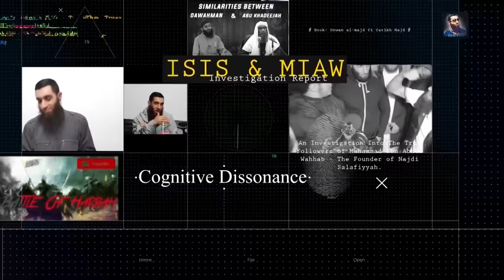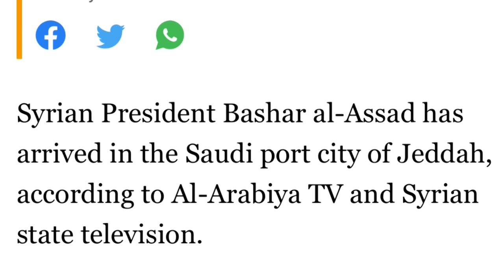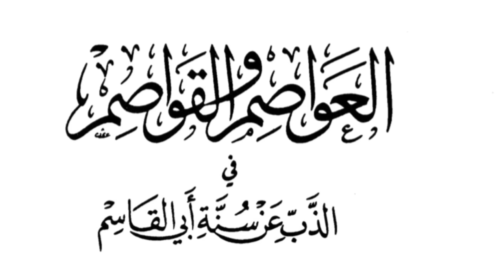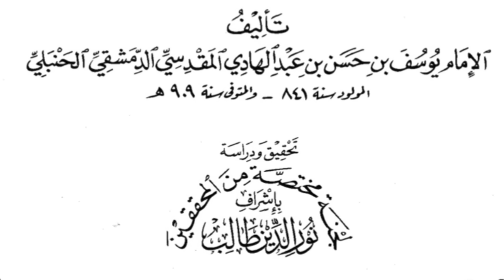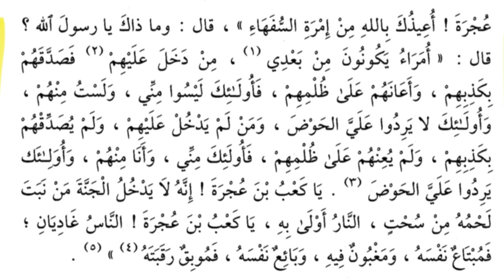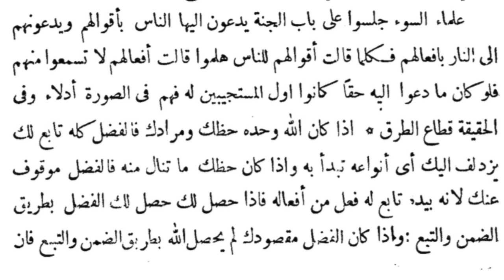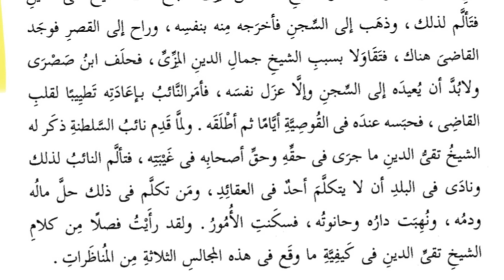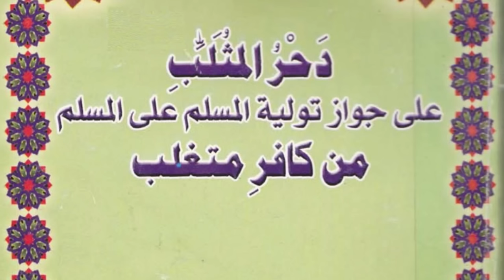@Farishammadi, & Madkhalism - The Cancer Of The Ummah | Bro Hajji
Go-Fund me page to help take the da'wah to the next stage!